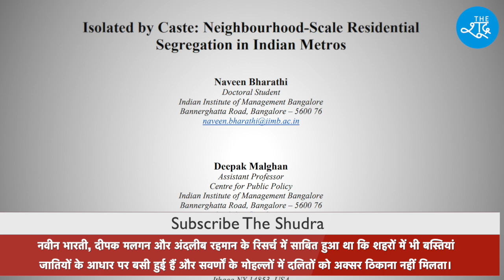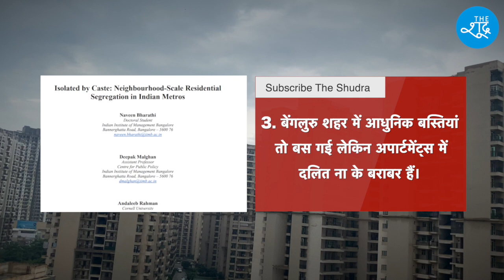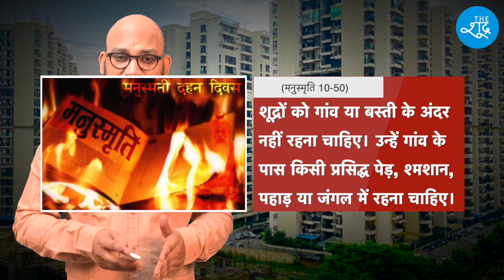शहरों में कितना जातिवाद ? रिसर्च पेपर में हुआ बड़ा खुलासा… Urban India में गांव के मुकाबले?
Beneficiary Name: The Shudra
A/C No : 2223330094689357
IFSC: RATN0VAAPIS